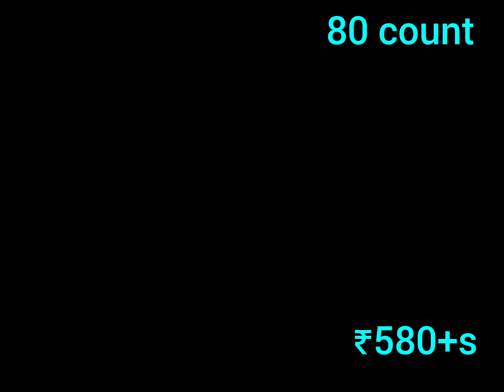⚘️8807776125⚘️OFFICE WEAR CHETTINAD COTTON SAREES 5.5 mtrs kalamkari blouse 100₹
pattu sarees
printed saree
silk sarees
linen sarees
sarees collection
daily wear cotton sarees
fancy sarees
sarees online shopping low price
organza sarees
chanderi sarees6
cotton saree